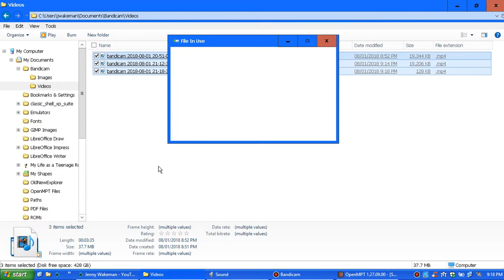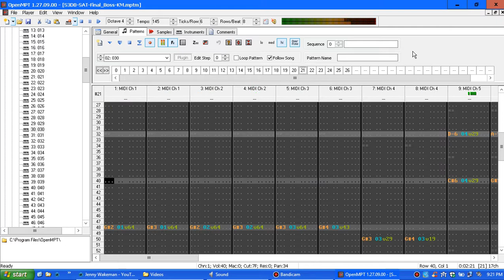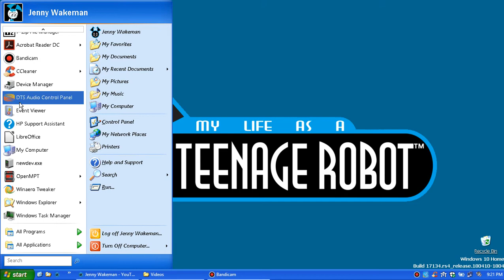Sonic 3D Blast: (Sega Saturn) Final Boss - (UPDATED)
"The Final Fight" from Sonic 3D Blast (Sega Saturn), sequenced by King Meteor.

I'm re-uploading this again since I've made some modifications from the last time I've done this MPT project and the last time I posted this onto YouTube.

The old one was way off and I used the incorrect samples but this time, it's different.

The original MIDI was sequenced by King Meteor, I used the MIDI to make this courtesy of the Ultimate Sega Genesis soundfont and VOPM.

I do not, under any circumstances, do NOT own this MIDI for it belongs to King Meteor since I know squat on sequencing MIDIs.